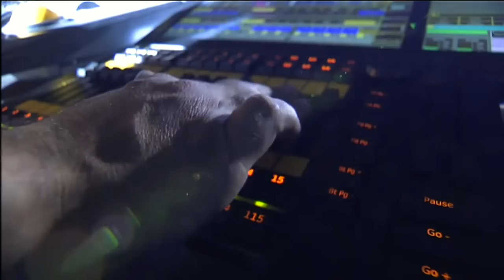ישראל X Factor - רוז פוסטנס - This Is My Life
האודישן שהימם את כל ארבעת השופטים |  Rose Fostanes - This Is My Life